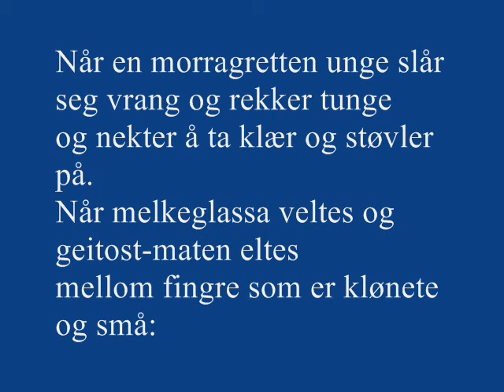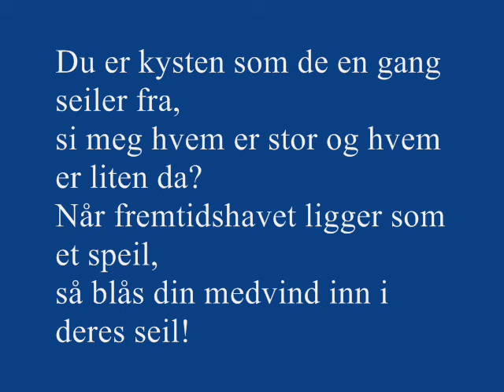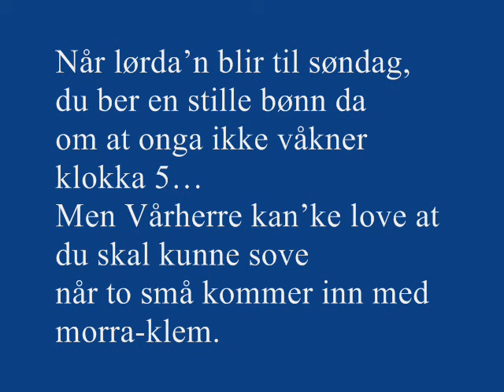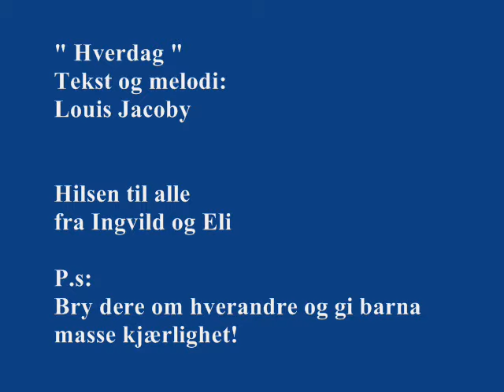HVERDAG av Louis Jacoby